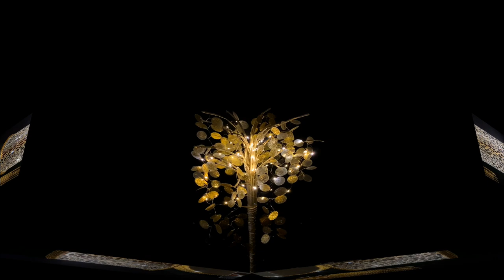💕DIY GLAM TABLE LAMP USING DUSTBIN 💕| FASHION PIXIES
DIY GLAM TABLE LAMP USING DUSTBIN | DIY | CRAFTING | FASHION PIXIES

💕DIY 2 IN 1 FLOOR LAMP | VASE | CRAFTING | DIY | FASHION PIXIES

💕New luxury floor lamp using waste materials

💕Glam wall sconces

💚TEMS USED IN THIS VIDEO 💚
mesh metal dustbin
Golden spray paint
wooden dowels
Drilling machine
2 mdf oval shaped boards
1 oval shaped mirror sticker from amazon
round mirrors
golden lace
golden beaded garlands
pop powder
plastic bottle
Screws